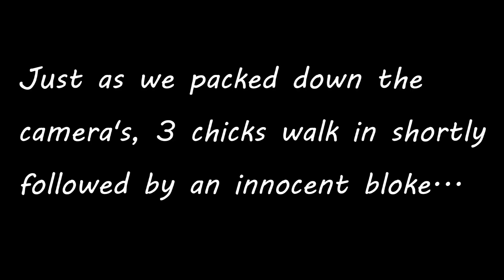Changing toilet Signs Prank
Interact with me on my social medias